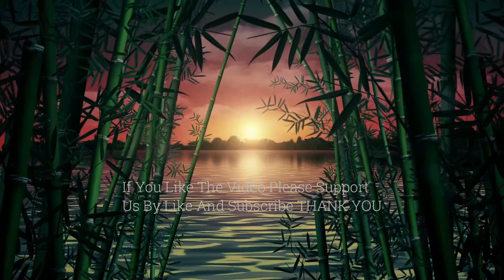Fall Asleep in Under 3 MINUTES | Deep Sleep Music Body Mind Restoration Melatonin Release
Beautiful Relaxing Music for Stress Relief - Meditation Music To Help You Release Stress and Boost Your Mood - This music helps calm the mind and help with stress relief. This peaceful meditation music can help you relax within 5 minutes.

This music can be used to relax, meditate, study, read, massage, or sleep. This music is perfect for reducing anxiety, stress, or insomnia since it facilitates relaxation and eliminates bad moods.

Please take the time to properly adjust your volume to a comfortable level. For optimal results, you should listen to this while resting with your eyes closed. Please consider sharing your opinion or experience with this video. Any criticism is welcomed and appreciated. Rating this video with a like or dislike helps to reflect the video's efficacy and value. Headphones are recommended but not required.

Hello! If you’re new here, I compose and produce original calming music and relaxing visuals- my goal is to help you beat stress, anxiety, and insomnia here on YouTube.

I created this channel to help people find peace and calm in their daily life.  All of the music here has been created and produced by me.

Peace and blessings, Calm Nature